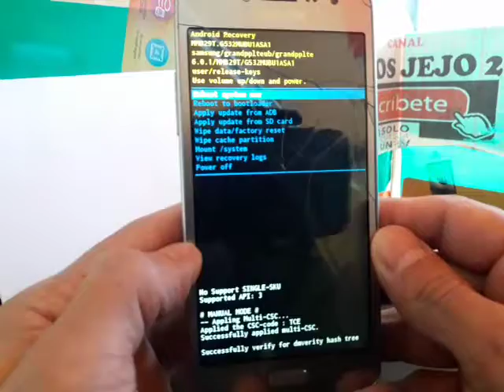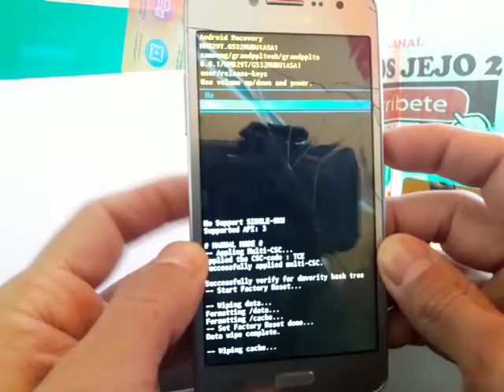como desbloquear resetear borrar por completo un celular samsung galaxy